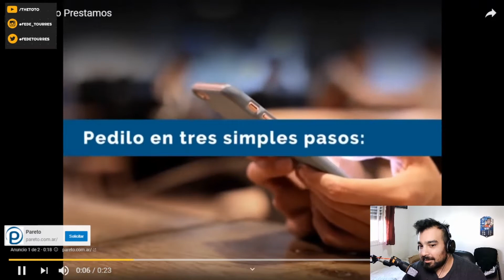REACCION A FACRUX | TheToto